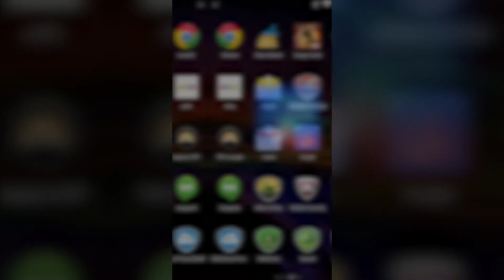mobile expert v 22 08 18 1920х1080 ENG